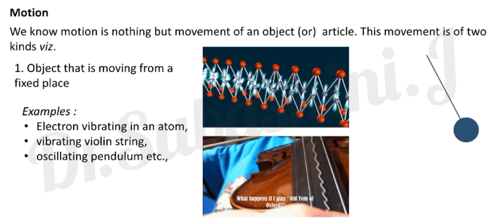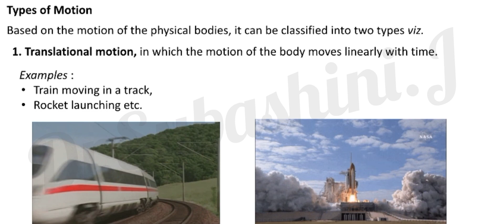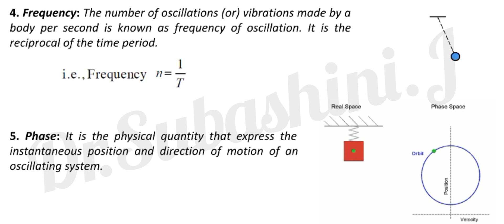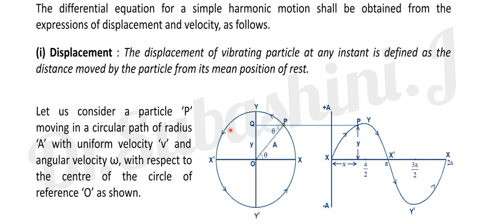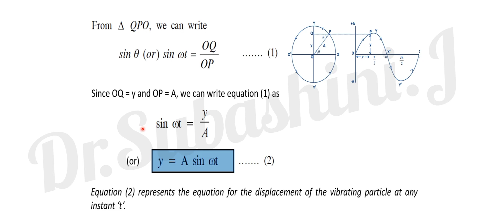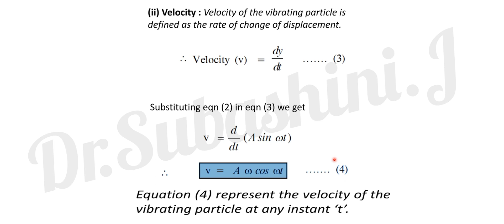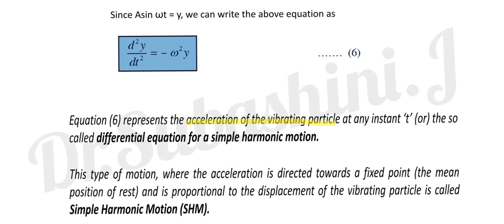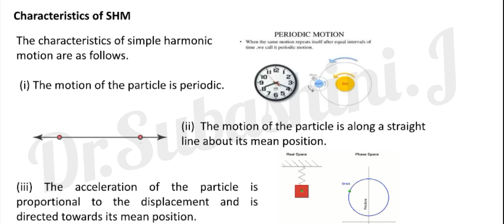Simple Harmonic Motion - Oscillations. Dr.Subashini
Types of motion,Differential equation,
Simple Harmonic Motion, Characteristics,
Wave form,
Displacement,
Amplitude, Frequency, Phase, Period,
 Engineering Physics, B.E., B.Tech., Anna University, All branches, University Syllabus, B.Sc., M.Sc., Physics, Study Material, UGC SET, NET,PG TRB,Tamil, CBSE.